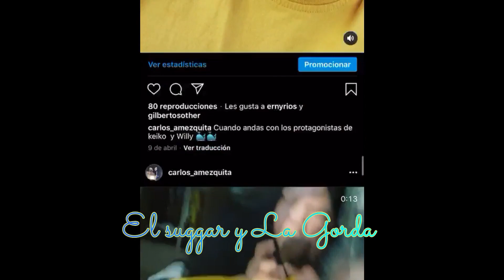Aquí pasando el rato con el Suggar y la gorda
Qué tal mi gente Aqui les dejo este video donde estoy con mi amigo el Sugar y la gorda presentando su nuevo intro y canal de YouTube el Sugar y la gorda visítenos